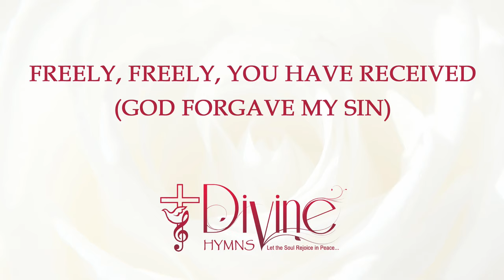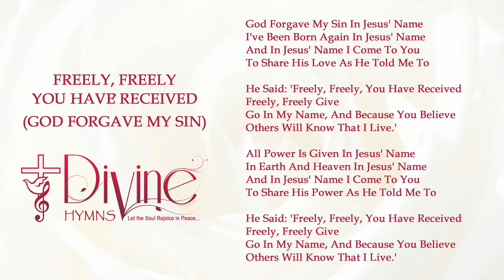Freely, Freely, You Have Received ( God Forgave My Sin )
God Forgave My Sin In Jesus' Name Song Lyrics Video

God Forgave My Sin In Jesus' Name
I've Been Born Again In Jesus' Name
And In Jesus' Name I Come To You
To Share His Love As He Told Me To

Song:FREELY FREELY
Album: The Worship Collection ( Vol-02)
Genre: Praise & Worship
Writer(s):CAROL OWENS
Publisher: Bud John Songs, Inc.
Key:Eb
Theme(s) : Confession & Repentance, Healing & personal renewal
Scripture Reference(s):Matthew 10 : 8
CCLI#: 13209